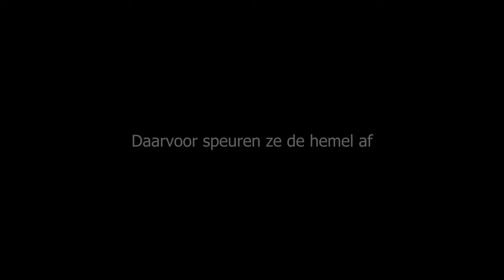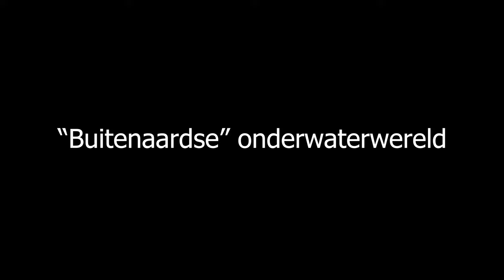OBK 2023 Freestyle - Koepetlje Alien life - Joeri De Paepe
De onderwaterwereld vergeleken met aliens.
Inzending van het OBK 2023 Freestyle video.
Behaalde een 3e plaats met deze video.